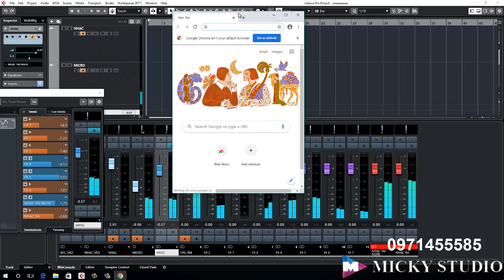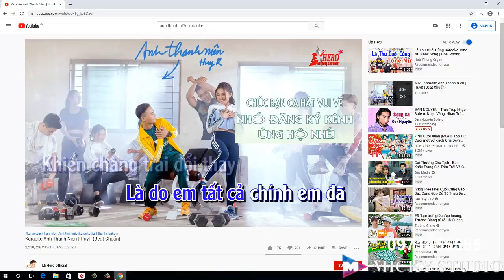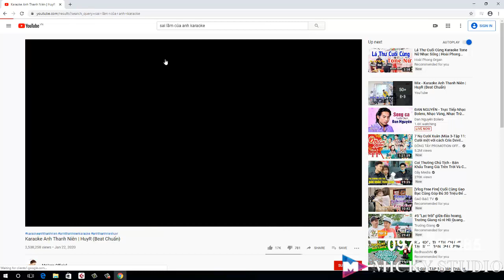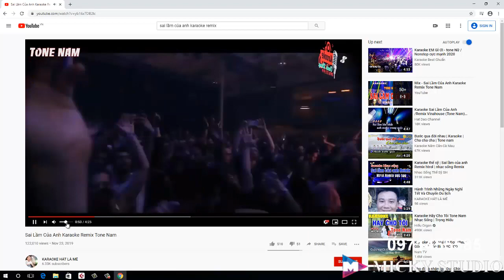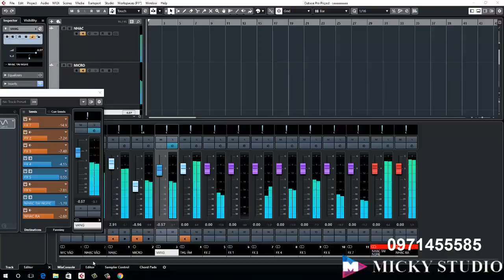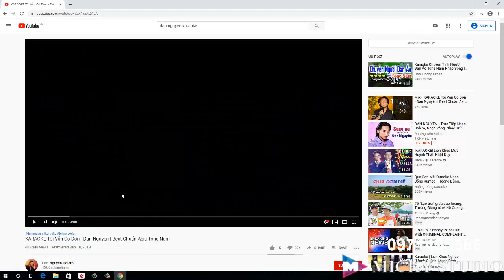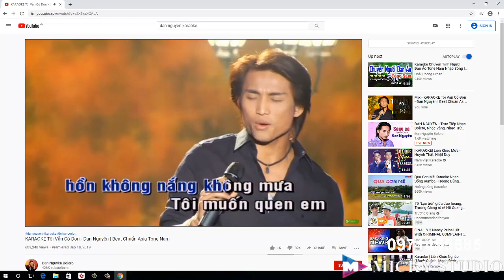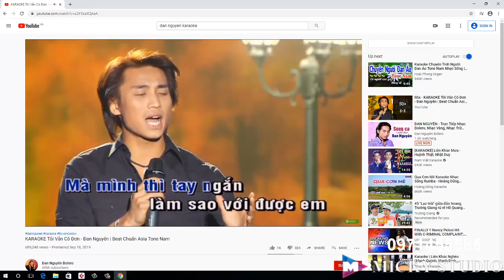CUBASE 10 AUTOTUNE PRO CỰC ĐỄ SỬ DỤNG PROJECT | Mickystudio.com.vn| 0971455585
⛔ MICKY STUDIO - THƯƠNG HIỆU CUNG CẤP THIẾT BỊ LIVESTREAMS

📌 FOLLOW Page THIẾT BỊ HÁT LIVE TREAM THU ÂM MICKY STUDIO - "

❌𝐂𝐎𝐌𝐁𝐎 𝐓𝐇𝐔 𝐀𝐌❌

Bộ thu âm soundcard Icon Upod Pro micro thu âm Takstar PCK200

Bộ thu âm soundcard Alctron U16K micro thu âm Audio k200